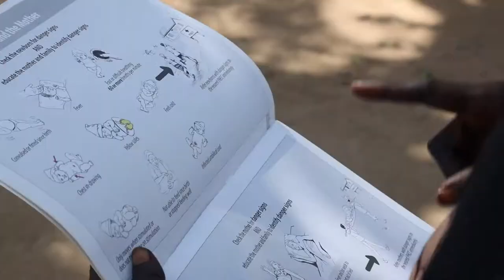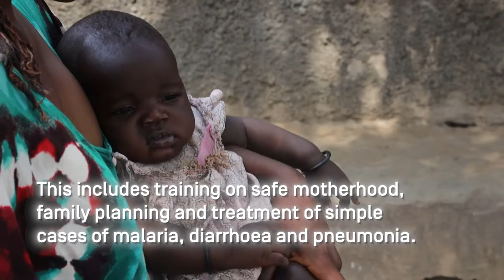The Boma Health Care Worker Initiative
In South Sudan, providing medicines and health services to much of the country is a challenging task. The road network is limited and during wet season 60% of the country is flooded.

The Boma Health Initiative (BHI), which is part of the Health Pooled Fund and managed in collaboration with the Ministry of Health, works to ensure marginalised communities can access basic medical services. Boma Health Workers (BHW) are trained in a standardised package of health services to support to their communities. This includes on issues such safe motherhood, family planning, sexual and gender-based violence, and identification and treatment of simple illnesses.

Hear from BHWs and the people successfully supporting rural communities get access to primary health care.